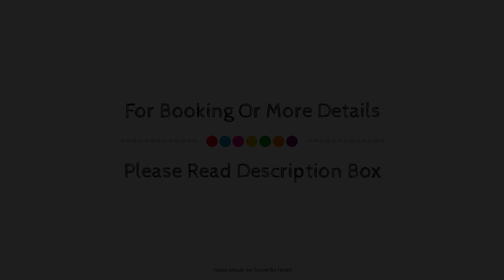Hotel Mar del Plata, La Coruna, Spain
About Property:
Hotel Mar del Plata is perfectly located for both business and leisure guests in La Coruna. The hotel has everything you need for a comfortable stay. Free Wi-Fi in all rooms, 24-hour front desk, luggage storage, car park, room service are there for guest's enjoyment. Each guestroom is elegantly furnished and equipped with handy amenities. The hotel offers various recreational opportunities. Convenience and comfort makes Hotel Mar del Plata the perfect choice for your stay in La Coruna.
Searching For
1. Hotel Mar del Plata - La Coruna
2. Hotel Mar del Plata - La Coruna Virtual Tour
3. Hotel Mar del Plata - La Coruna Rooms
4. Hotel Mar del Plata - La Coruna Amenities
5. Hotel Mar del Plata - La Coruna Videos
6. Hotel Mar del Plata - La Coruna Offers
7. Hotel Mar del Plata - La Coruna Deals
Audio Credit:
Track Title: Reasons To Hope
Artist: Reed Mathis